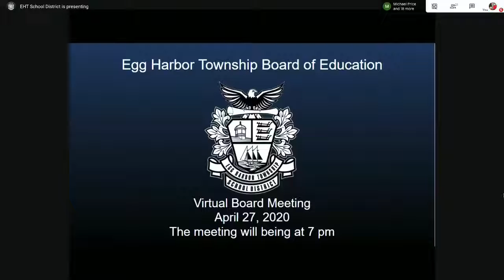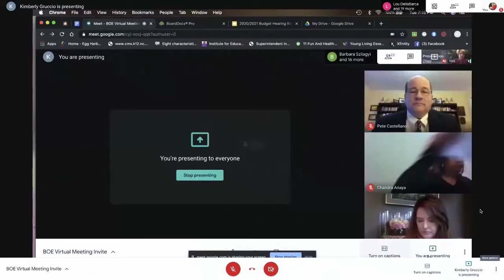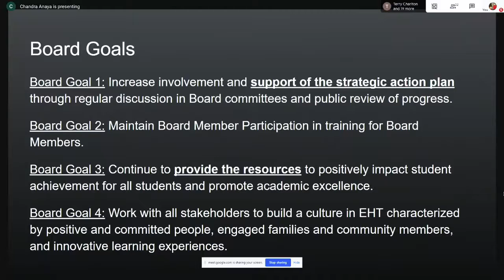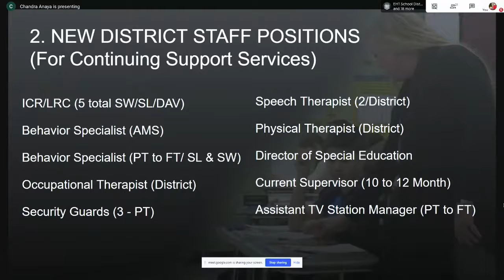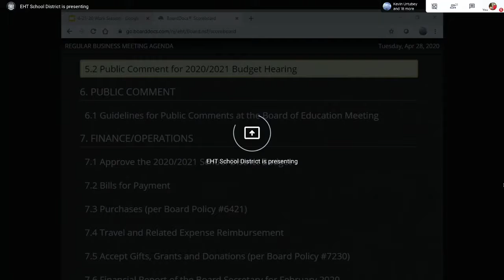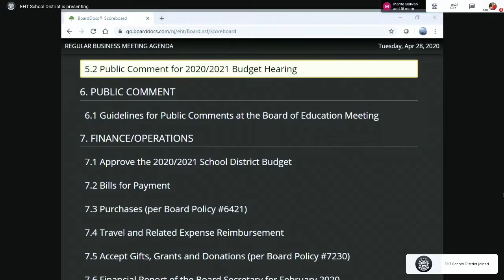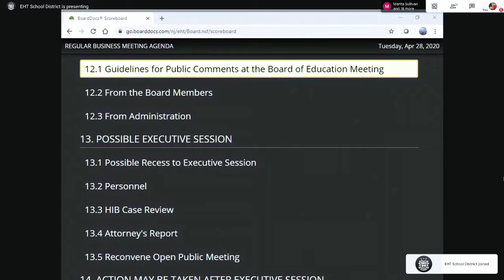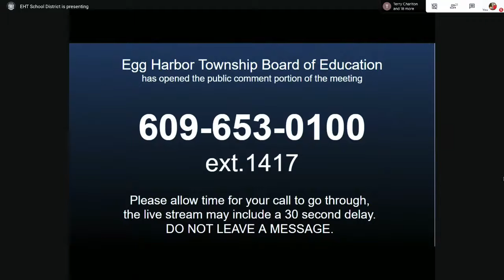Board of Education - Regular Meeting - April 28, 2020